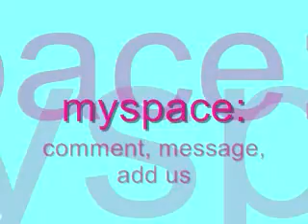Disney Webinizer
please view.